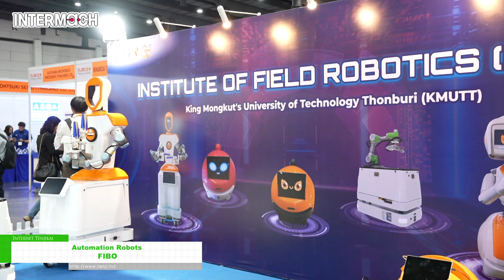[INTERMACH 2025] Automation Robots - FIBO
INTERMACH - The ASEAN's Leading International Industrial Machinery and Subcontracting Exhibition, presents the integration of advanced technology solutions in manufacturing processes across the value chain. Technologies such as Industry 4.0, AI, Industrial IoT, AR/VR, Advanced Robotics, Automation, 3D Printing, Cloud and Big Data analytics are transforming the manufacturing industry in a significant way. The show features the latest advanced machinery, equipment, and digital devices & solutions in facilitating the manufacturing transformation from some of the world's leading brands. The show covers a wide variety of manufacturing industries. This platform is well known in the industry to provide real business opportunities to exhibiting companies. It is also well known to attract top decision makers and quality buyers that can make purchase decisions on the spot.

The Event will be included the special exhibition features: Industrial Automation and Robotic Show (iAR) - ASEAN's Leading Exhibition on Automation and Robotics technology Providing solutions for the industry, a comprehensive exhibition and showcase on automation, software, and robotics technology for manufacturing and related industries. Attended by a wide range of government, private and related organizations to help transform and assist your business enter a new industrial era.